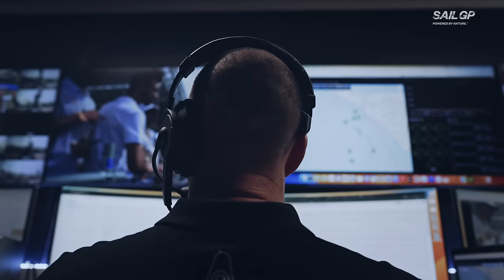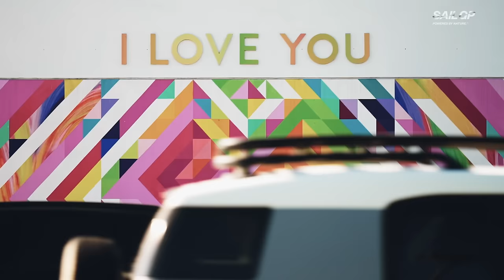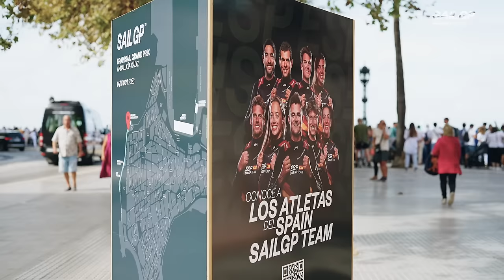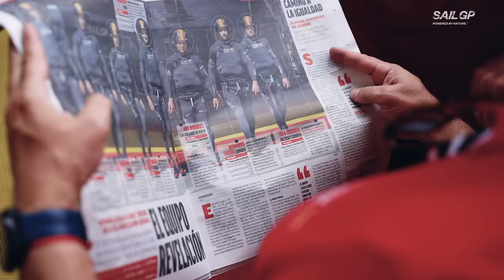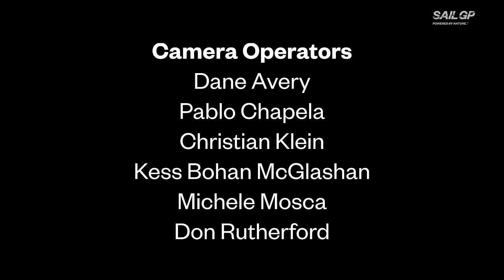SailGP: Racing on the Edge // Season 4, Episode 4: Winning Culture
This special episode of SailGP's behind-the-scenes docuseries in partnership with ROLEX has it all: a major shakeup in the U.S. team, conflict on the water, and the race to find out who will take the wheel for defending champion Tom Slingsby in Dubai.

Sign up to the SailGP fan loyalty program, The Dock

SailGP is high speed, high tech and high impact. This global sports championship combines cutting-edge tech, iconic global venues, elite athletes and record-breaking speeds to create the most exciting racing on water. Rival teams from the USA, Australia, New Zealand, Great Britain, Canada, France, Denmark, Germany, Switzerland and Spain battle it out at iconic venues around the world in short, intense races for a total prize pot of $5 million. Teams compete in identical hydrofoiling F50 catamarans that fly above the water at electrifying speeds approaching 100 km/h. Fan-centric and close-to-shore, each SailGP Championship culminates in a $1 million, three-boat, winner-takes-all Grand Final.